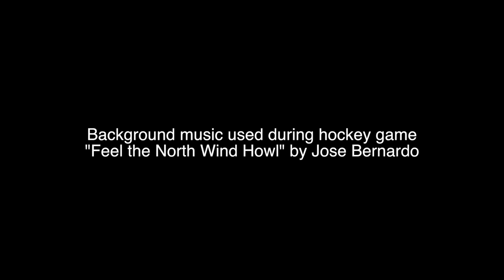A STORY OF WINTER, RECORDING, AND ICE HOCKEY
Here's my 2nd vlog episode that covers January 16 - 18, 2017. In this episode I take a walk on a frozen lake, take you behind the scenes of my latest cover video, and I go to a HIFK ice hockey game.